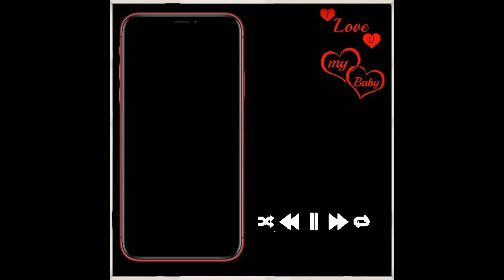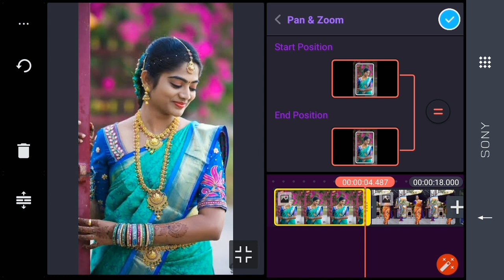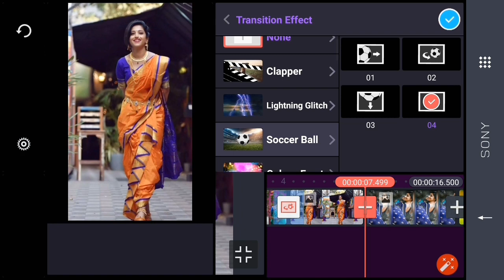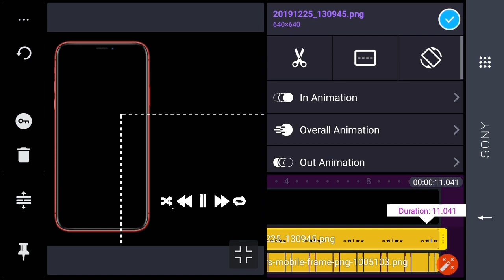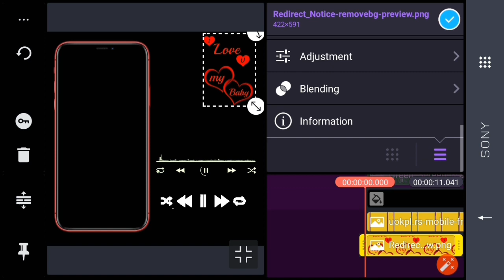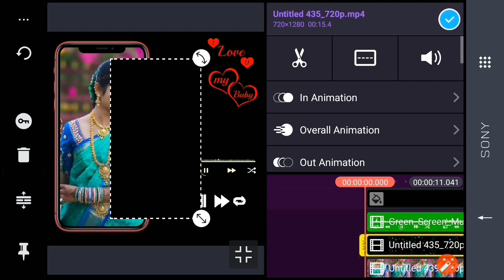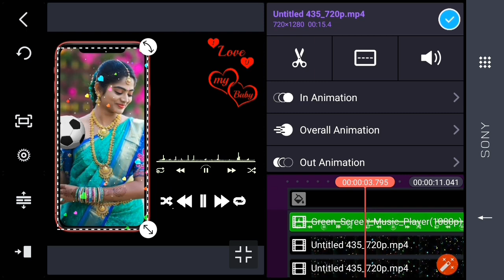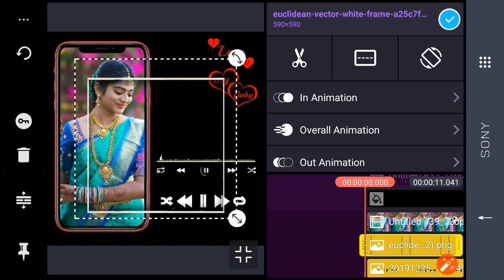marali manasaagide kannada whatsapp status video editing kinemaster | kannada lyrics whatsapp status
👇Youre queries solved 👇
Kanakapura youtube

👇ನಾನು ಈ ವಿಡಿಯೋಲಿ ಯೂಸ್ ಮಾಡಿದ ಟೆಂಪ್ಲೇಟ್ ಡೌನ್ ಲೋಡ್ ಮಾಡಿಕೊಳ್ಳಿ ಈ ವಿಡಿಯೋ ನೋಡಿ ತಿಳಿದುಕೊಳ್ಳಿ👇👇👇👇👇👇👇👇